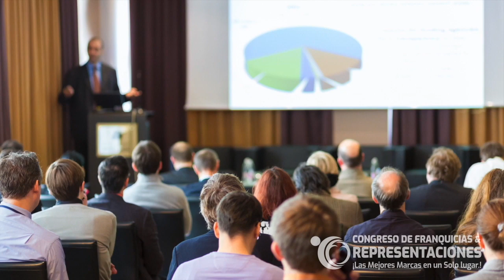video feria 5